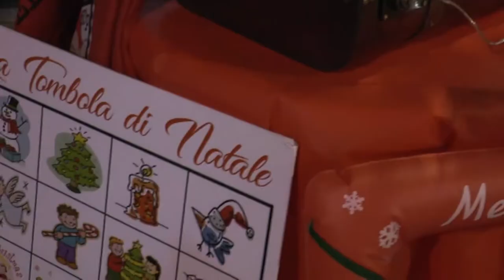Pianella. Illuminato l'albero di Natale più grande d'Abruzzo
Illuminato anche quest'anno a Pianella l'albero di Natale più grande d'Abruzzo, tradizione ormai antichissima che da il via alle festività natalizie nel comune vestino. Tanti gli eventi in programma tra cui il Premio culturale Città di Pianella.